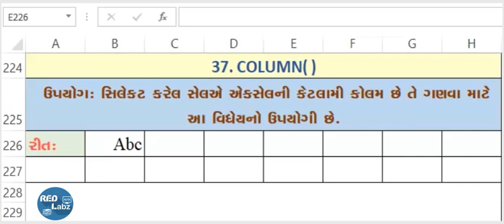How to use COLUMN Functions In MS Excel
માઇક્રોસોફ્ટ એકસેલમાં સિલેકટ કરેલ સેલએ એકસેલની કેટલામી કોલમ છે તે ગણવા માટે આ ફંકશનનો ઉપયોગ થાય છે. આ COLUMN Functions ની  પ્રેક્ટિસ કરવા માટે Excel File મેળવવા નીચે આપેલી લિંક પર ક્લિક કરો.